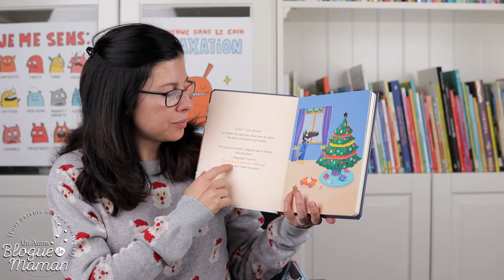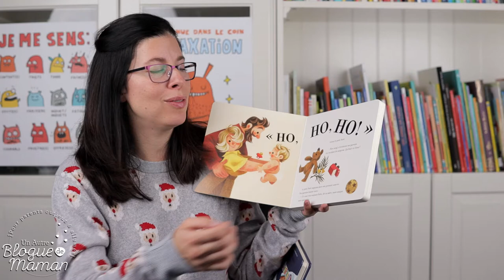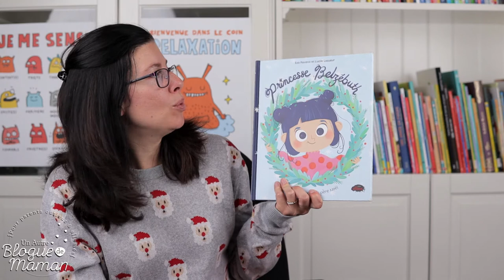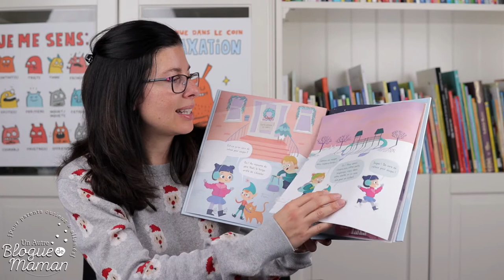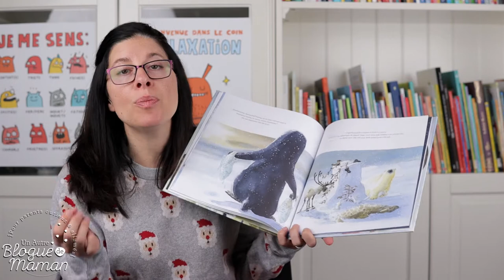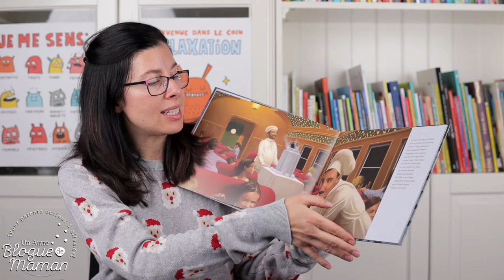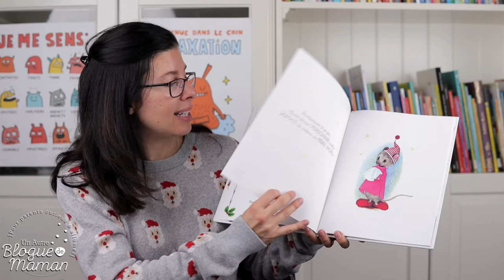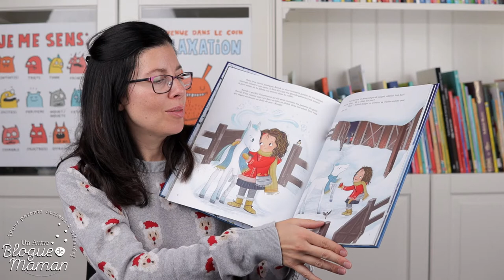Mes meilleurs livres jeunesse de Noël 2022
Voici de nouveaux coups de cœur de Noël pour vos enfants! Il y a deux autres vidéos sur ma chaîne sur le sujet (2020 et 2021) si vous cherchez encore plus de titres intéressants! Dès que mon article est terminé, je vous le dépose ici, car vous aurez accès facilement à tous les livres présentés avec les liens pour vous les procurer. Bonne découverte et joyeux Noël avec vos loulous! Pascale xx

Merci à la Biblairie GGC et aux éditeurs pour cette belle collaboration!